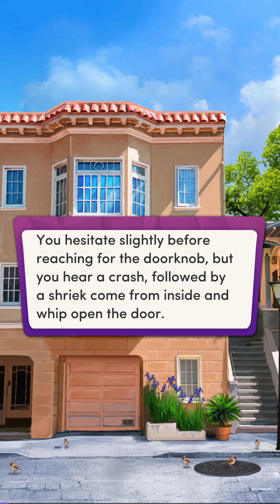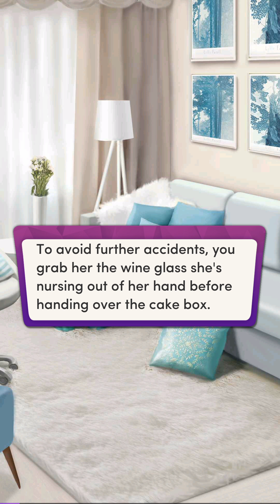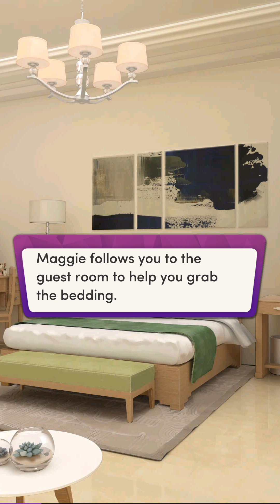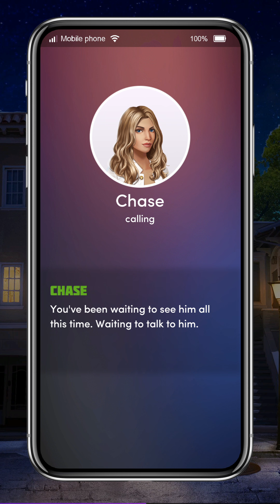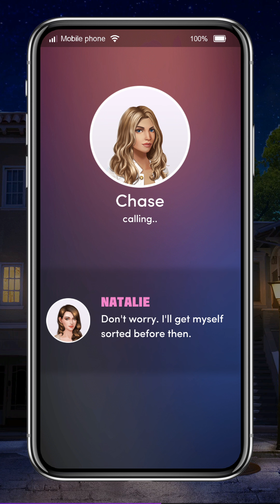Chapters - Interactive Stories: Planning Bliss | Chapter 16 | Diamonds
If you'd like to play, you can download the game app by searching in the Google Play Store (or equivalent on your device), for "Chapters Interactive Stories".